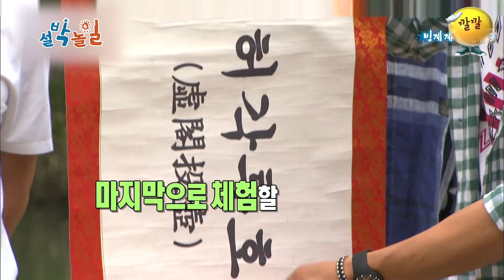[1박2일: 설박놀일 ep.5]유해진 설마 텐텐, 10점 신화??‘불운의 아이콘’ 차태현의 흑역사ㅠㅠ 역시 우리는 활의 민족이었어 | KBS 130630, 130707 방송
🙇🏻‍♀️2022년 설특집 1박2일: 설박놀일🙇🏻‍♂️
🎊'설'에는 '박'터지게 '놀일'만 있네~🎊

재미 보장! 웃음 보장! 윷놀이, 제기차기 등
1박2일 멤버들과 함께하는 명절놀이 모음.zip📂
설 연휴 기간(1/29~2/2) 오후 8시에 만나요🥰

🎬오늘의 영상
ep.5 활쏘기, 투호 (1박2일 시즌2 69, 70화 경북의성 )

💙이번 설에도 깔깔티비 1박2일과 함께해요🧡